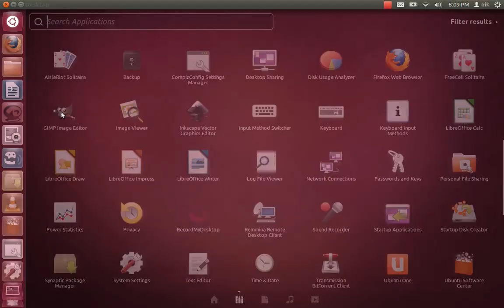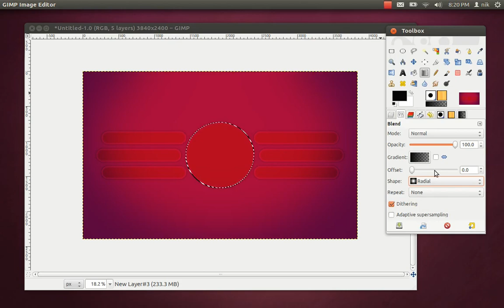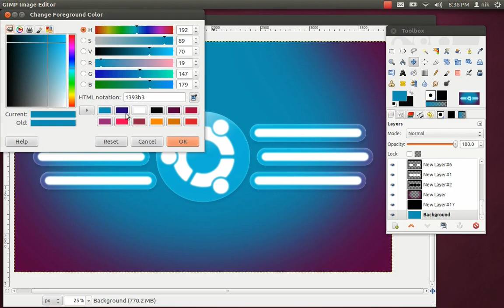GIMP HUD wallpaper GIMP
I have uploaded the .XCF file,so that you can do what you like with it
XCF download